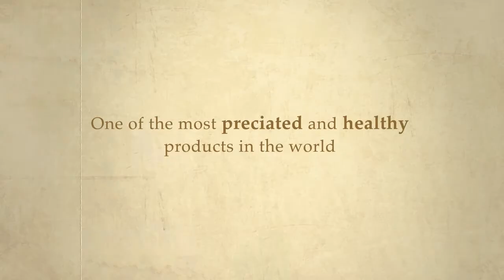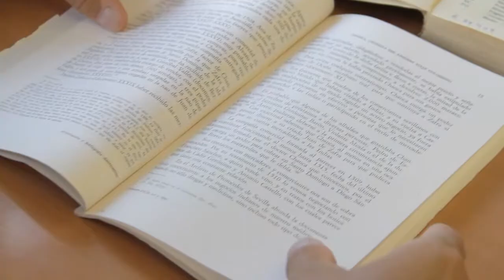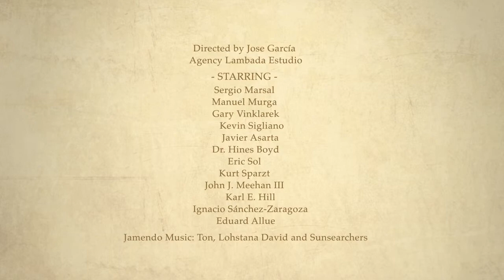When Pigs Fly Documentary (trailer)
Sergio and Manolo are two entrepreneurs who decide to carry around 200 Iberian pigs to the United States. After seven years of hard work, they decide to make his dream come true: to produce the real cured ham made from acorn-fed pigs on a farm in Texas with the knowledge of a centuries-old tradition.

The Iberian pig is a unique animal in the world because of its feeding based on acorns, what makes its ham taste so special. Iberian pigs are found in the southern part of Spain and have a great capacity to infiltrate the tasty fats into the meat providing health-beneficial effects. The real Iberian cured ham is one of most valued delicacies in the world.

The acornseekers make a trip of over 9,000 miles between Sevilla, Amsterdam, New York and Texas. To accomplish this pioneering achievement, they must face paperwork and licenses challenges and strict veterinary controls.

Although Christopher Columbus is said to have carried Iberian pigs in a second trip to America in 1493, there is no documents proving it for certain. Will Pablo and Manolo be able to achieve it?